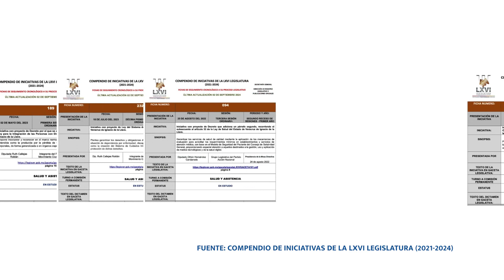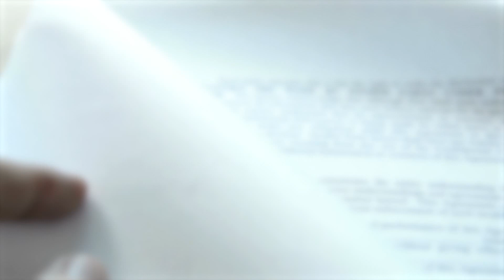Reforma a la ley de salud, iniciativa civil ignorada por Congreso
La Sexagésima Sexta Legislatura de Veracruz concluirá sin haber dictaminado una sola iniciativa en materia de salud; sólo 21 de las 312 iniciativas presentadas entre 2021 y 2024 estuvieron relacionadas a este rubro.